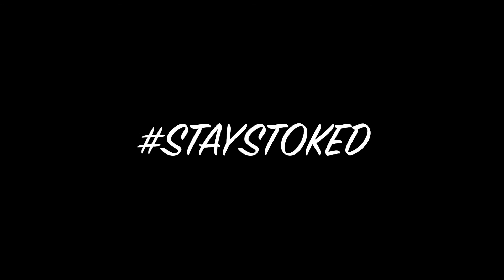BACK ON THE GRID! Mini update video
I'm BACK ON THE GRID! Sorry guys, I imagine when you're following the adventures of a guy with a braintumor who posts weekly for 18 months and he just STOPS - it could be cause for concern.
I'm fine!  I've been LIVING and don't worry, I have lots of videos in the pipeline for ya :)